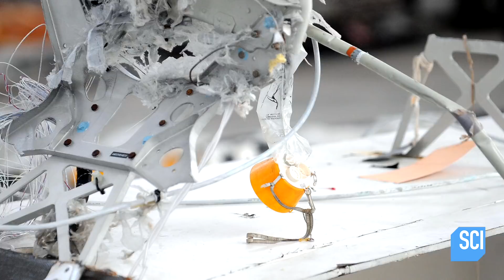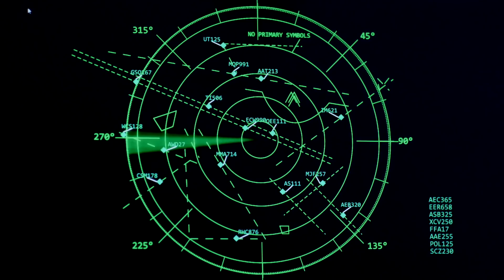Could Severe Turbulence Cause A Plane To Crash? | Mysteries of the Missing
Mysteries of the Missing | Saturdays at 10p
Airbus A330 Flight A447 goes down during a flight from Rio to Paris. Experts study debris and weather for a cause; but when the fuselage is finally found, there are more questions than answers.